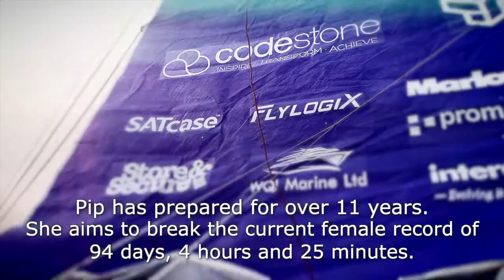Pip Hare – Best of Luck from Codestone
Best of luck to Pip Hare as she embarks on her 2020 Vendee Globe 21,638 mile solo ocean race on 8th November. We’ll be supporting you all the way on your epic journey, and we’ve prepared a farewell video from everyone at Codestone.